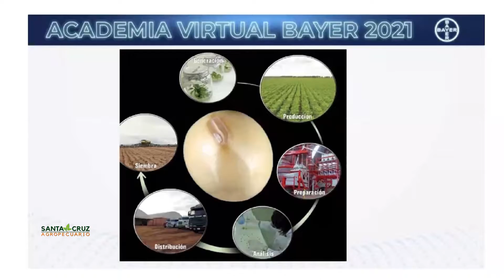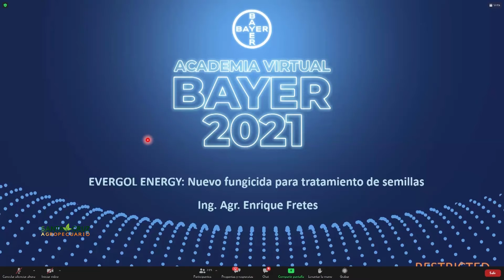RESUMEN DE LA PRIMERA JORNADA DE LA ACADEMIA BAYER 2021